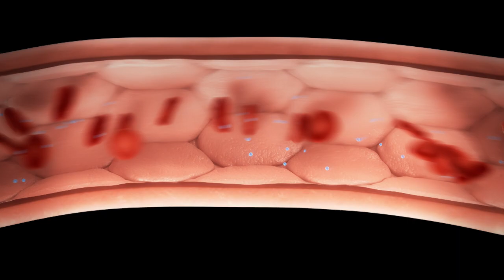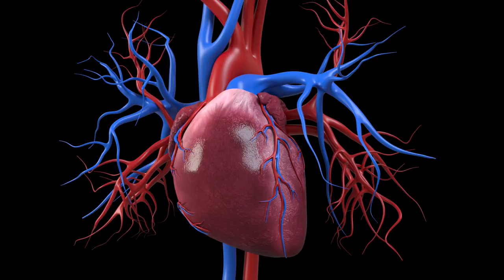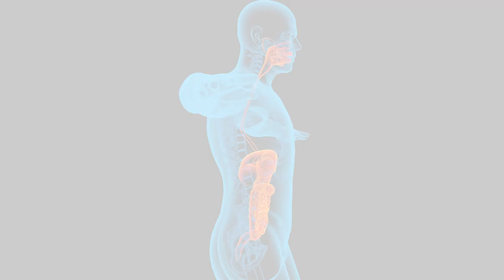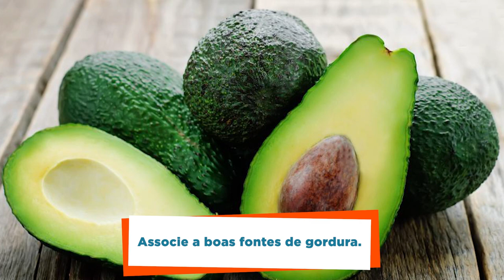Misture BANANA com CURCUMA e Veja os BENEFÍCIOS IMPRESSIONANTES - Use assim!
A mistura de açafrão da terra (cúrcuma) e banana pode ser altamente benéfica para a sua saúde. Descubra as vantagens dessa combinação, suas características, os nutrientes chave e formas de utilização. Compartilhe nos comentários se você já inclui esses ingredientes na sua rotina alimentar. Confira também os vídeos que selecionei a seguir para te orientar.

10 Dicas de REEDUCAÇÃO ALIMENTAR para EMAGRECER e SAÚDE com Prazer! (Fácil e Rápido)

ÍNDICE DO VÍDEO:
00:39 - Benefícios da banana com cúrcuma
01:45 - Primeiro benefício da banana com cúrcuma para o sistema cardiovascular
03:15 - Segundo benefício da banana com cúrcuma para a saúde mental
03:55 - Terceiro benefício da banana com cúrcuma para pré e pós-treino
04:50 - Quarto benefício da banana com cúrcuma para sistema digestivo
05:25 - Quinto benefício da banana com cúrcuma como ação antioxidante
06:10 - Como utilizar a banana com cúrcuma